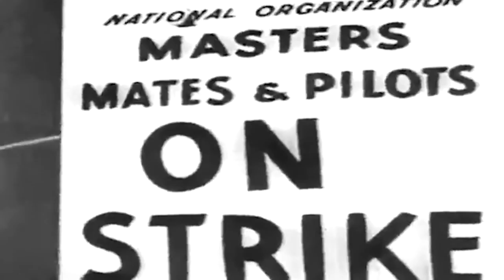Tom Douglas - Shatter the Madness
Music video by Tom Douglas performing Shatter the Madness. (C) 2016 Sony/ATV Nashville